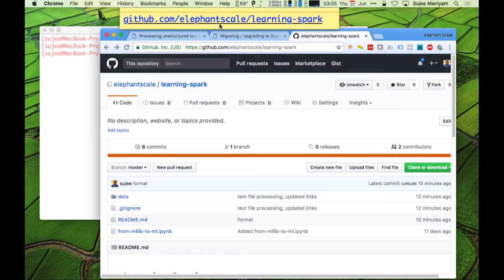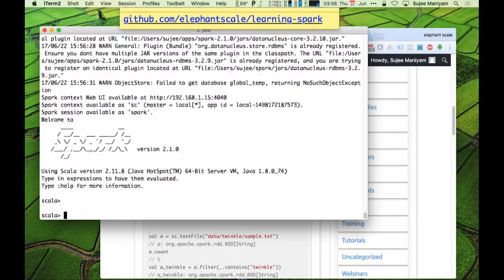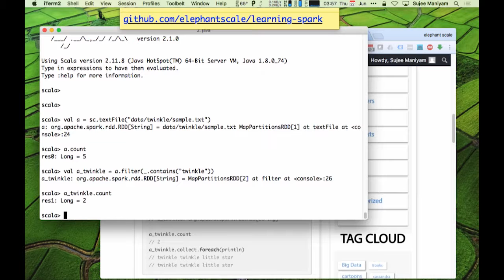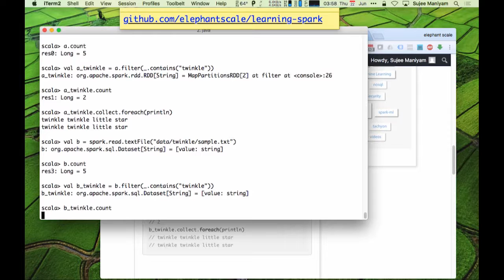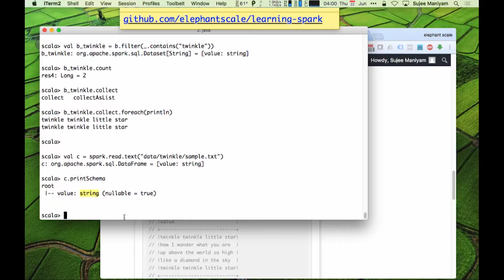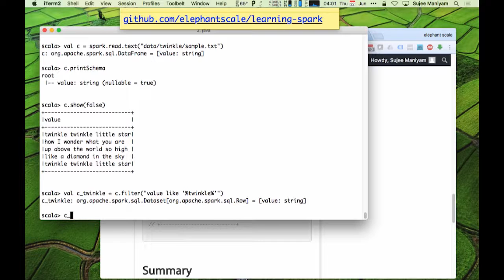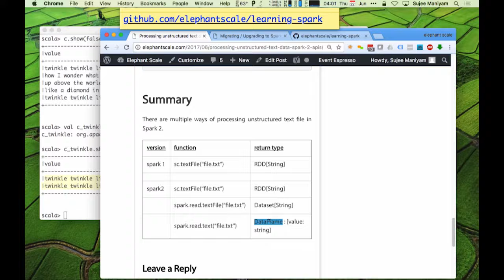Text processing with Spark 2 API Dataframe, Dataset part 1